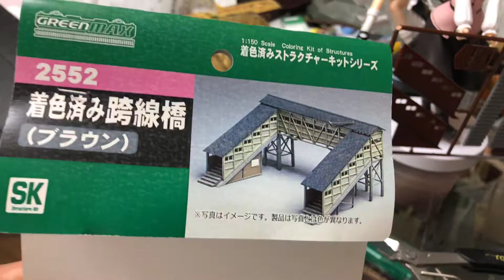たいでん朝から跨線橋作るよ。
そのまま組み立てですよ。